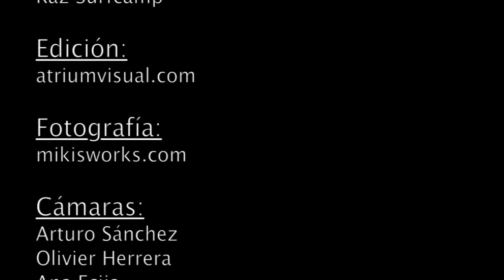RazSurfCamp.com// Camp 1 // del 29 de junio al 8 de julio del 2009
SurfCamp · Escuela de surf · Campamento de Surf · Playa de Razo, Galicia. Pioneros desde 1991.